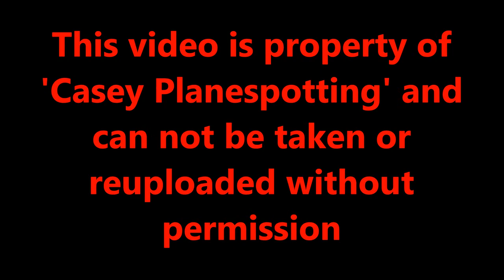Planes at the Isle of Man Airport, IOM | 29-09-17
Well, another small UK airport that I've visited, and I do enjoy making spotting videos from these small airports, not many people do videos from places like here, so I do feel quite happy to do so myself.

As you can imagine, IOM is not a busy airport, and is very quiet, with very few aircraft movements. To start with it was really difficult to film runway movements due to the poor lighting, however as the day moved on it got better

Anyhow, video includes Flybe ATR 72-500's, Aer Lingus ATR 42-300, AIS Jetstream 32, Easyjet A320 and British Airways Saab 2000

Not a lot as I said, but still interesting to see at an airport I've never visited, and I hope you enjoy this as well